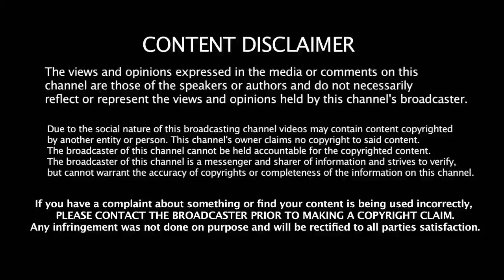VAIKO SPEECH ABOUT RAJINIKANTH AND KAMAL HAASAN | வைகோ பேச்சு | ரஜினிகாந்த் | கமல்ஹாசன் | Tamil Hot